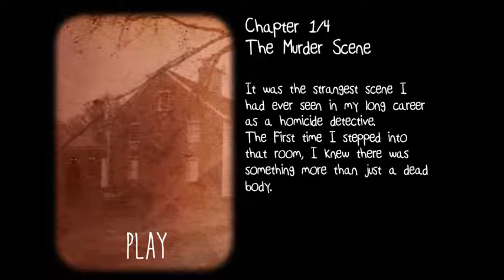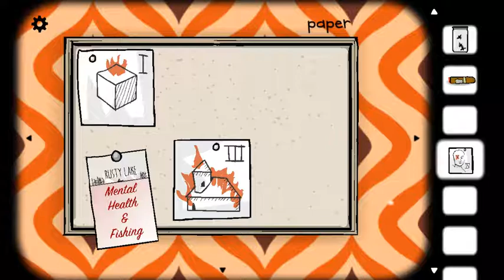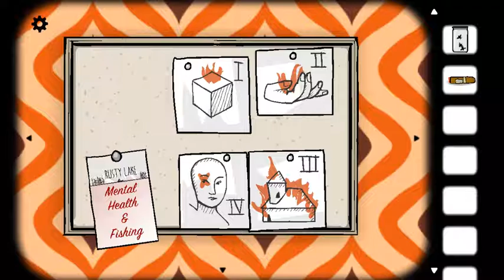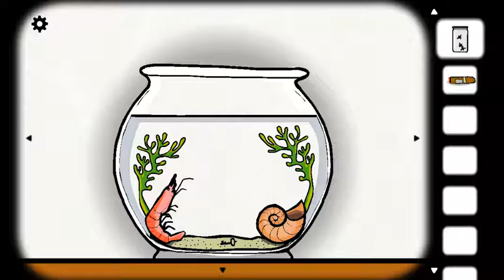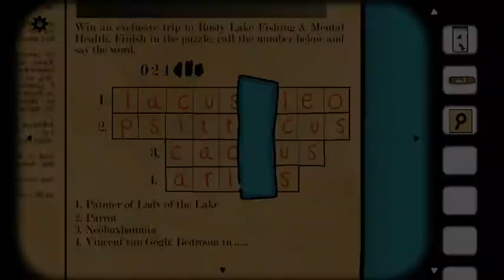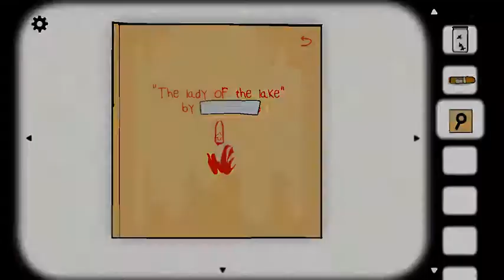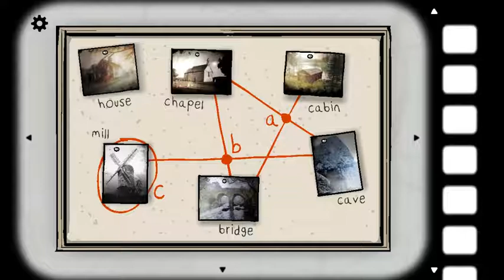Rusty Lake : Case 23 / Chapter 1 / Епизод 1